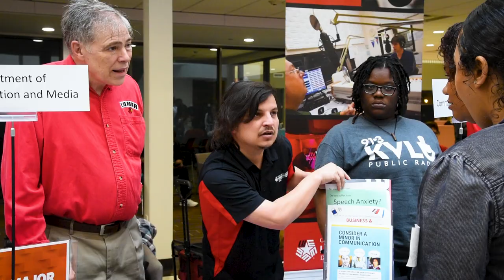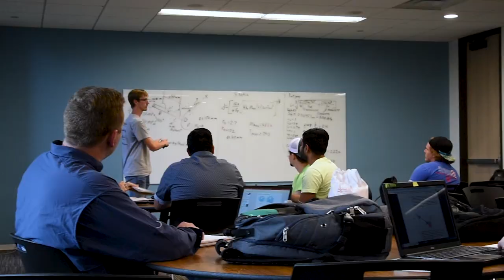Cardinal View at Lamar University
Here's a preview of what Cardinal View will look like.